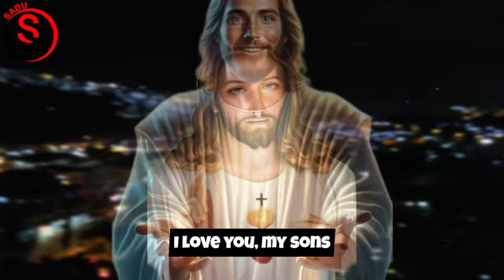Heavenly Warning: Critical Insights You Can’t Afford to Miss